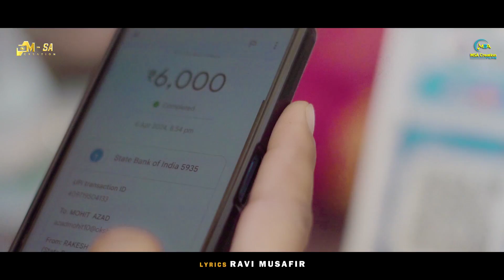Latest Pahadi Song 2024 | Meenu 3.0 | By Prabhat Mashta | Fogg Music | Musical Vibes